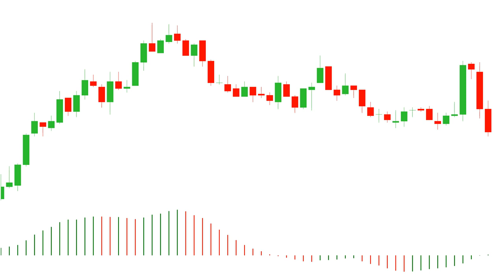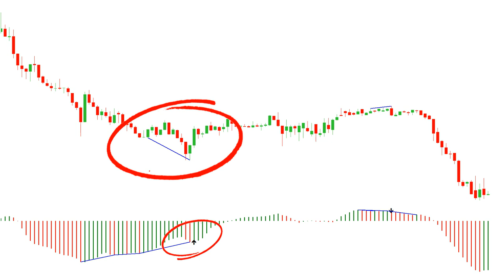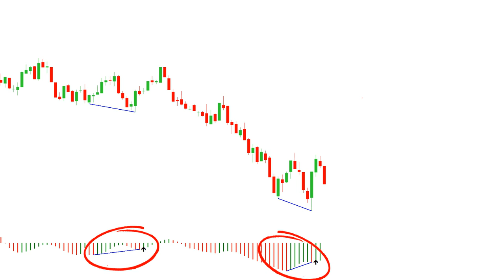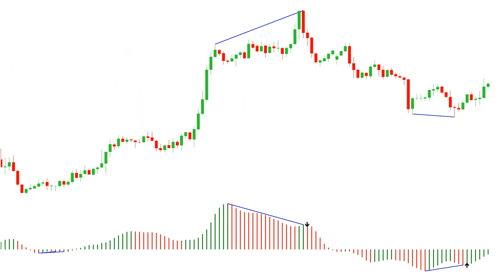Индикатор для бинарных опционов Awesome Oscillator Divergence. Сильный сигнал в техническом анализе!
В этом видео детально рассмотрен индикатор для бинарных опционов Awesome Oscillator Divergence. Индикатор сигнализирует о появлении дивергенции на графике – самого сильного сигнала в техническом анализе, рисуя несоответствия экстремумов цены с экстремумами индикатора. Также индикатор имеет встроенные алерты, которые сигнализируют о развороте тренда после появлении дивергенции на графике.